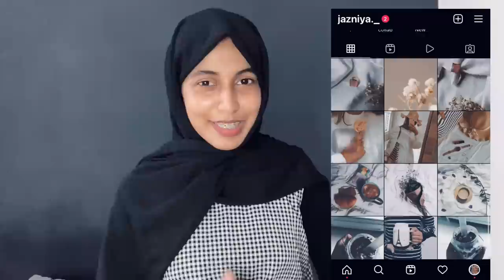Meesho haul /meesho modest wears under ₹500 /dresses from meesho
Hey…

MEESHO :

using the code: CDQFXKT51244

Products code :

Shrug
S-14625047

Maxi dress
S-10270183

B&w dress
S-60609877

Grey dress
S-50578403

Carrot pant
S-55981418